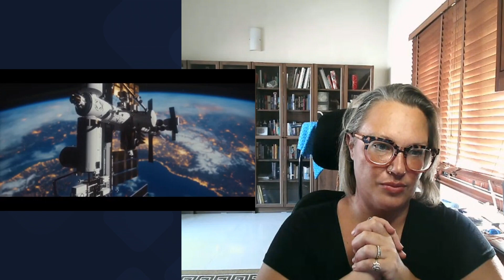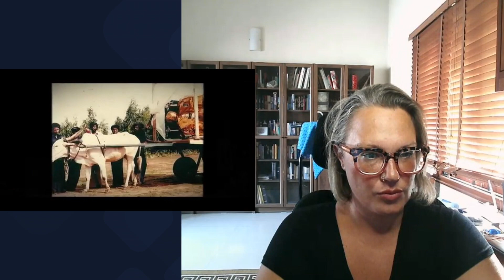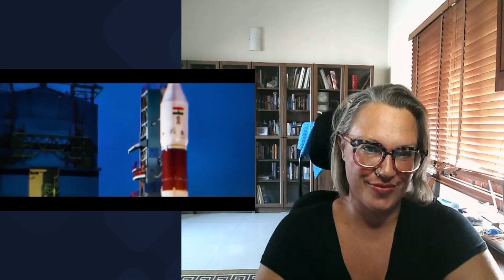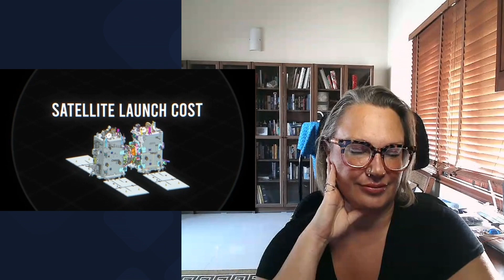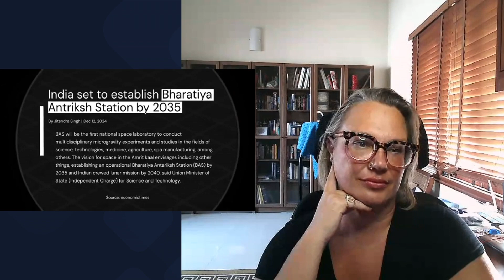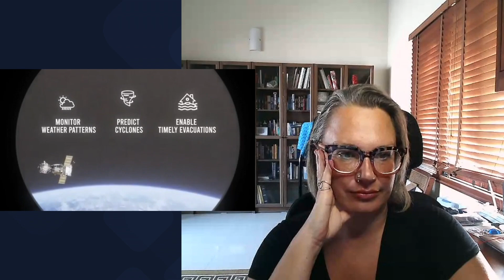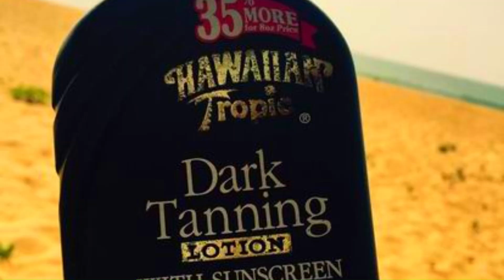India's Rise as Space Superpower: The Incredible Story of SpaDeX (Space Docking) | American Reaction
The Channel link is here: @NicoleInIndia

00:00 Introduction
01:16 Reaction Starts! Watch the video with me!
12:26 Video Discussion - What did I think?
13:28 Video Closure

VIDEO INTRODUCTION:
On 30th December 2024, India launched a mission that will go down as one of the most historic moments in our space journey—the Spadex Mission!
Cinematics!!!
It’s hard to believe how far we’ve come. While the Soviets and Americans were racing to the Moon and building their space empires, we were fighting to feed our people and rebuild our country. While the Americans were sending astronauts to walk on the Moon, we were transporting satellite parts on bullock carts. While the Soviets were showcasing their space stations, we were waiting in line to use second hand equipment from powerful nations!!
But today, as the SPadex rocket roars into the sky, it carries more than just payloads—it carries the hopes and dreams of 1.4 billion Indians. With this mission, India is not just launching a rocket; it is launching itself into the elite club of space faring giants. The United States, Russia, China—and now, India!
The Spadex Mission is India’s call to the future—a future where our children will look at the sky, not as a limit, but as a playground. And as that rocket breaks through the clouds, it carries the weight of history and the promise of tomorrow. The world has watched America and Russia rule space for decades.
Now, it’s India’s turn to lead. And lead we will—with the boldness of a billion hearts beating as one.
This is not just a launch. This is a moment that says: India has risen, and we are never looking back.
So the question is: Why is this spadex launch such a big deal for India?
How will this experiment work?
And how will it change the face of India?